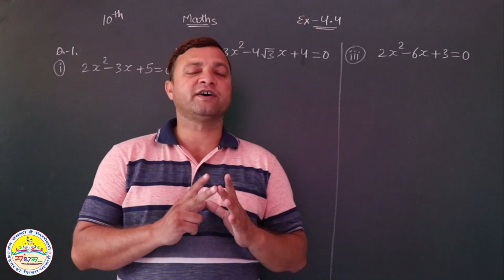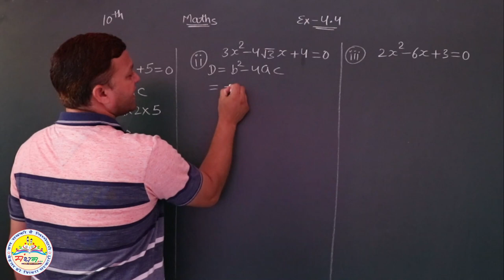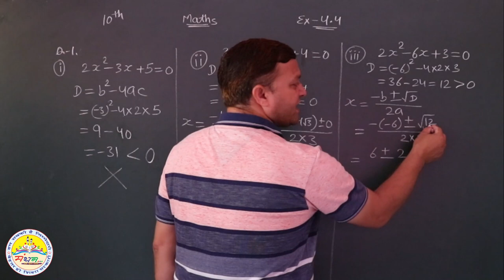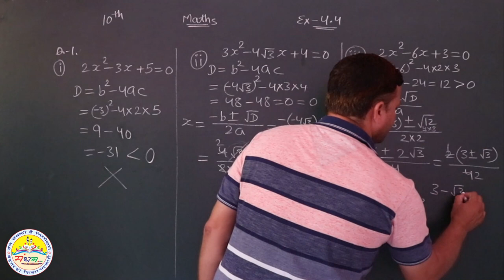कक्षा-10, प्रश्नावली-4.4, प्रश्न-1